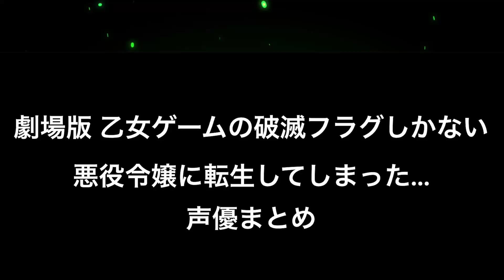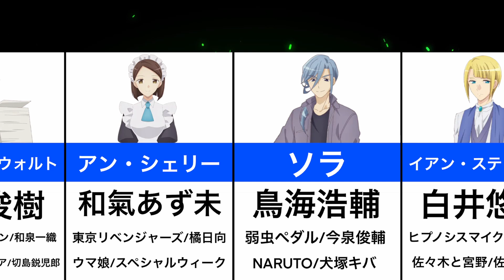【劇場版 乙女ゲームの破滅フラグしかない悪役令嬢に転生してしまった…】声優まとめ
◆放送情報
2023年12月8日（金）全国ロードショー！

◆あらすじ
前世でプレイしていた乙女ゲーム“FORTUNE LOVER”の世界に悪役令嬢として転生してしまったカタリナ・クラエス。
ゲームの結末は、ハッピーエンドで国外追放、バッドエンドで死亡…。
幾多の破滅フラグが降りかかるも、持ち前の明るさと鈍感力で見事回避したカタリナ。
しかし、平和な日々は長くは続かない…。
新たな出会い、新たな事件。
そしてカタリナをめぐる恋の攻防が、ふたたび巻き起こる！？